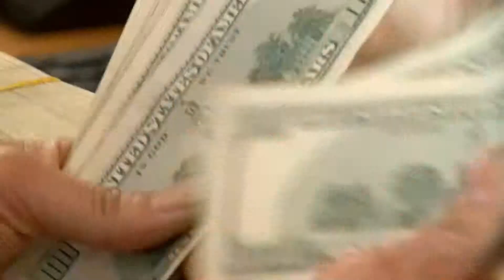BIDV 2015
A/ Số 30 - Ngõ 168 Nguyễn Xiển, Thanh Xuân, Hà Nội